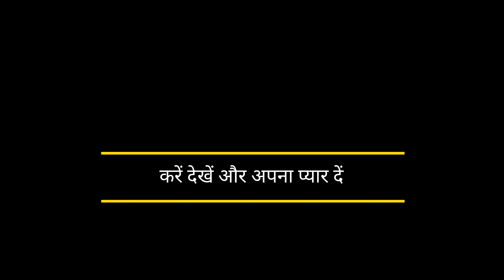Tiger Roar In Jungle At Night 😰🔊🐅 Part - 01 | बाघ यहीं पर है🤫 | Night Drive In Jungle | Tiger Call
Tiger Roar In Jungle At Night 😰🔊🐅 Part - 01 | बाघ यहीं पर है🤫 |  Night Drive In Jungle | Tiger Call (@WildJungleDrive )

Is video mein humne jungle night drive ki hai .. jisme hume thodi door chalne ke baad Spotted Deer Alarm Call sunai di jo kafi strong thi .. phir thodi der mein Tiger roar sunai di jo kafi darawni thi .. phir thodi der mein hume road cross kerte hue 2 tiger dikhayi diye or unki ankhen dikhi ... ye kafi mazedaar adventure tha ... comment kerke btayen ki video kesi lagi or video ko like kren or share kren ..hmare channel ko subscribe kren .

Location : Jim Corbett National Park , Ramnagar , Uttarakhand

So watch the video video till the end and give your love.